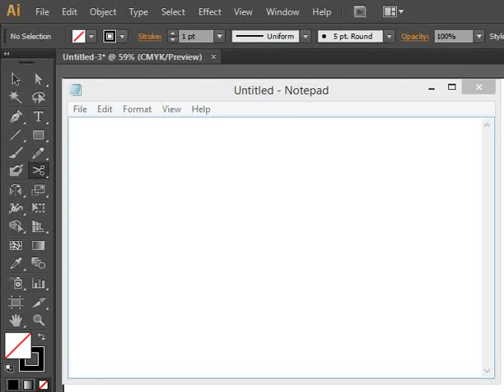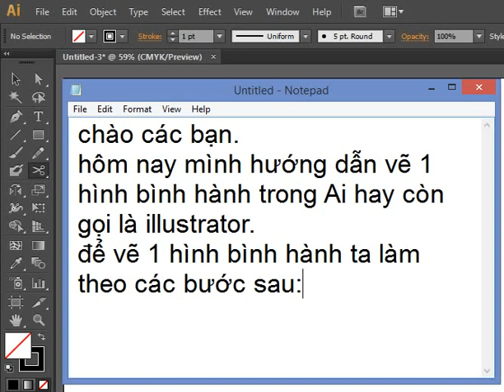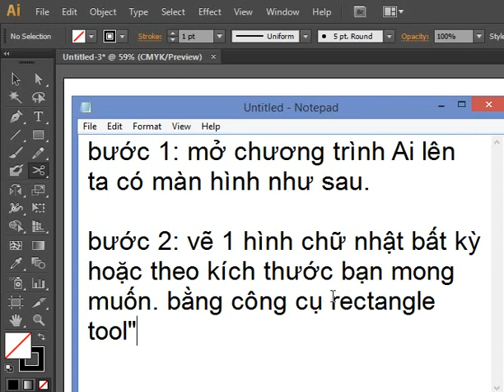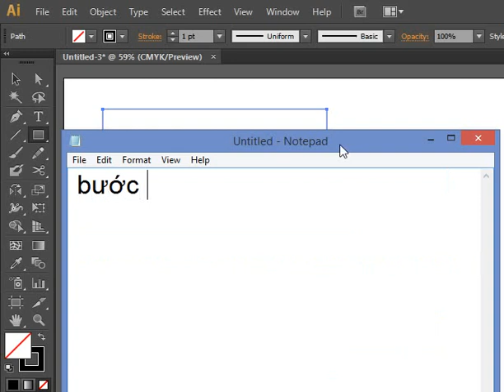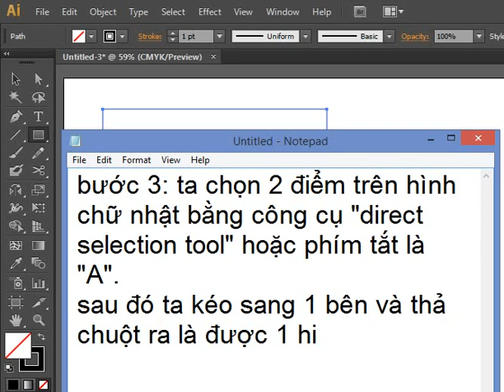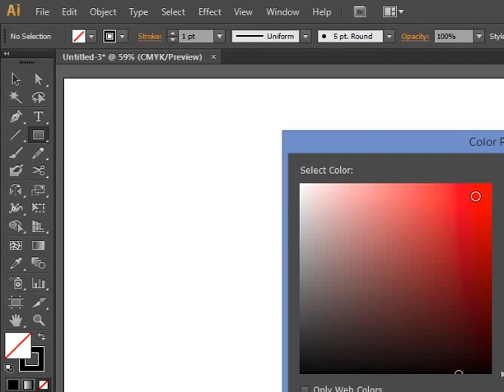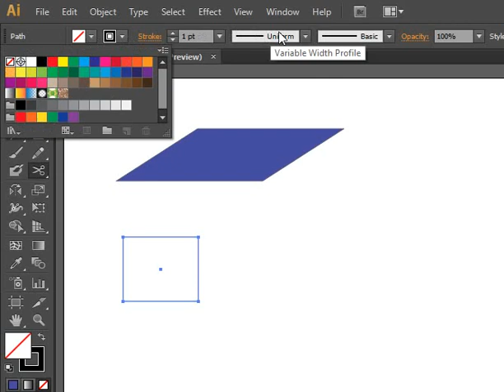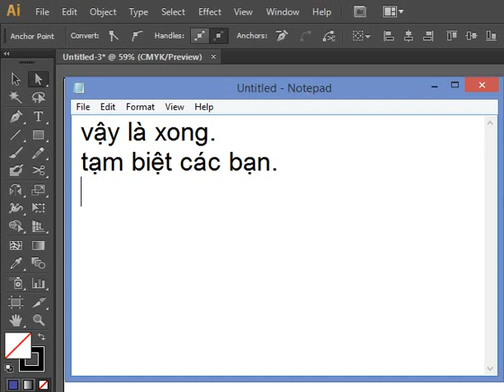hướng dẫn vẽ hình bình hành trong Ai, illustrator | vui ven toan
[vui ven toan] hướng dẫn vẽ hình bình hành trong phần mềm Ai
hướng dẫn vẽ hình bình hành trong phần mềm illustrator
cách vẽ hình bình hành trong ai
vẽ hình bình hành cân trong ai